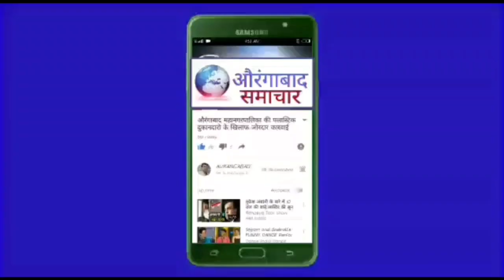औरंगाबाद:पोलीस नागरिकों में संवाद जरूरी :पुंडलिक नगर के नागरिकों ने की पोलीस कमिश्नर से की मन की बात